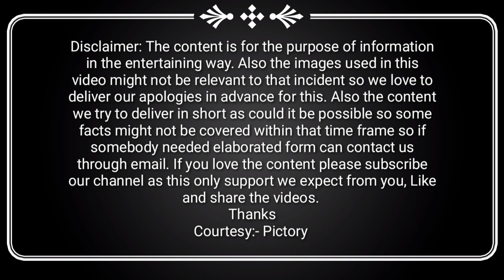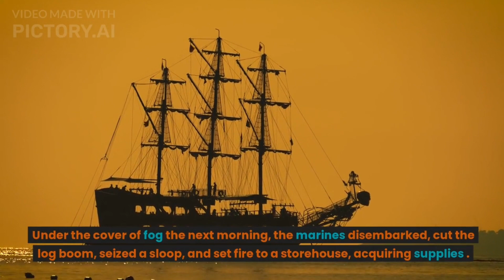Battle of Machias | The First Naval Battle of the American Revolution | Historical Insights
battle38

Discover the gripping tale of the Battle of Machias, the inaugural naval battle of the American Revolution. In this engaging historical account, we delve into the courageous actions of the patriots of Machias, who defied British control and successfully captured the British warship HMS Margaretta. Join us as we explore the strategic maneuvers, fierce clashes, and ultimate victory that marked this significant event. Learn how this pivotal battle ignited the spirit of independence, inspired other communities, and paved the way for American privateering during the Revolutionary War. Uncover the untold story of the Battle of Machias and its lasting impact on the fight for freedom. Don't miss out on this captivating journey through history!

Battle of Machias American Revolution
Machias Bay naval battle
HMS Margaretta capture
First naval battle Revolutionary War
Machias history and independence
Patriots of Machias
American privateering during the Revolution
Significance of Battle of Machias
Early successes of the Revolution
Coastal resistance against British control

Battle of Machias,
American Revolution,
Naval Battle,
Machias Bay,
HMS Margaretta,
Revolutionary War,
Patriots,
Independence,
Privateering,
Historical Events,
Maritime History,
American History,
Revolutionary War Battles,
Colonial Resistance,
Coastal Warfare,